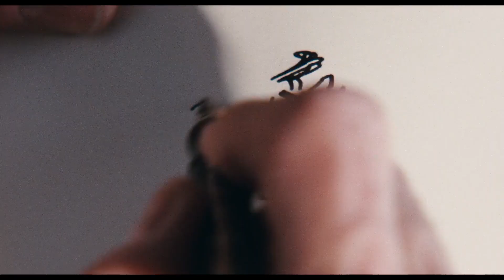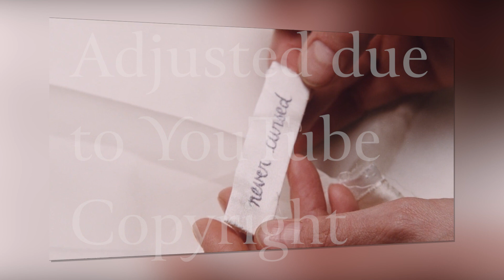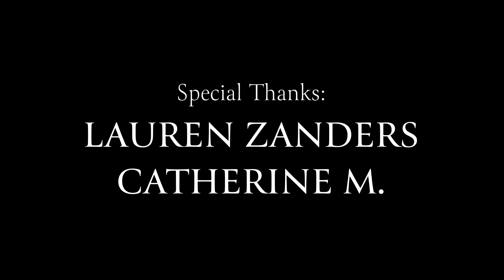Phantom Thread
Happy Halloween.

if you'd like to watch this essay free of copyright changes, I would prefer you watch it on my Vimeo

I would recommend watching the film before watching this video, though I only lightly spoil a few specific plot beats. However, the primary scene we'll be discussing is potentially my favorite in cinema, and I would hate for you to experience it first out of context.

If you'd like to read the script and other essays I've written, please visit my Substack

Chapters:
0:00 Introduction
6:00 Never Cursed
10:24 Conclusion